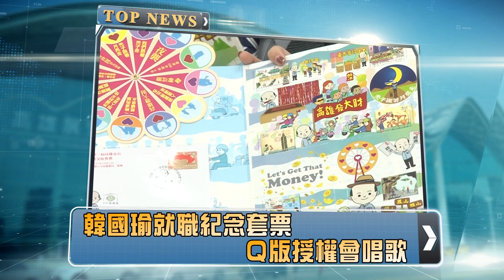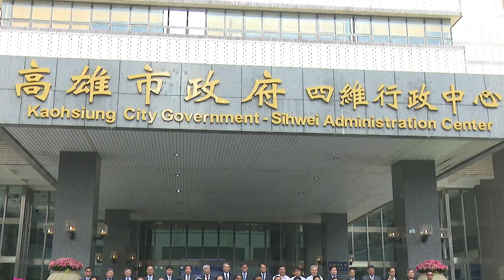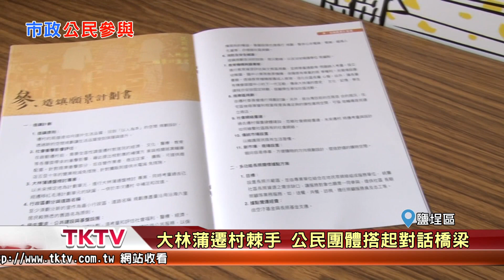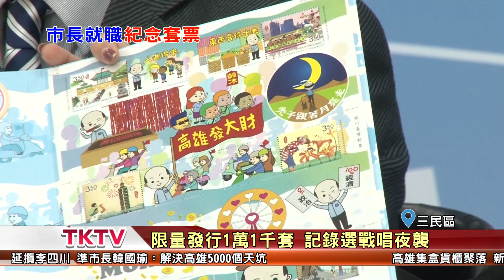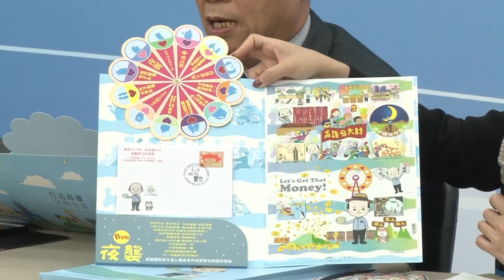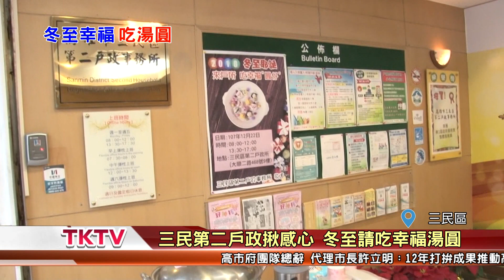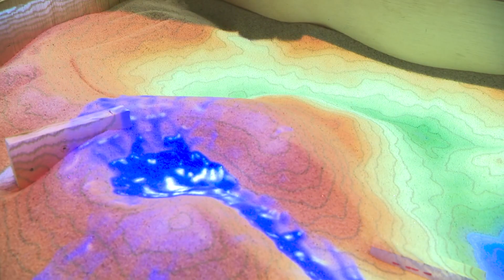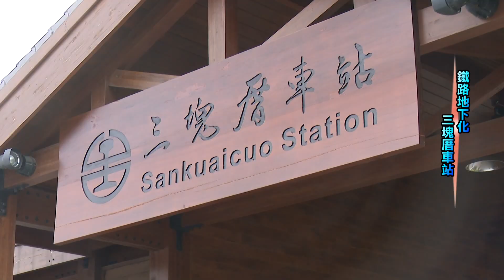1071222【港都新聞】TKTV高雄都會台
1.任內最後一次市政會議 許立明跟首長道別
2.新政府上任在即 公民議會的第一堂課
3.韓國瑜就職紀念套票 Q版授權會唱歌
4.今年冬至好溫暖 湯圓店家仍現排隊人潮
5.三民第二戶政揪感心 冬至請吃幸福湯圓
6.高科大抗震大作戰 上百隊角逐耐震模型
7.高雄搶包遠躲彰化 天涯海角終栽警手裡